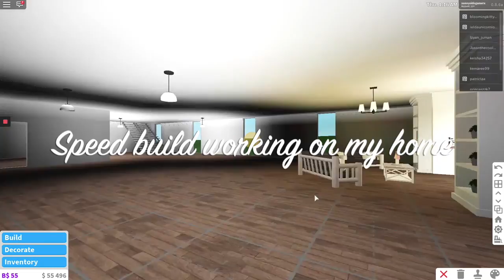Dining Room build - Roblox